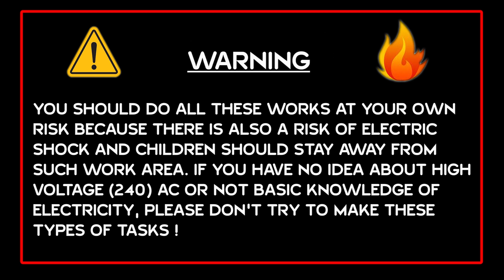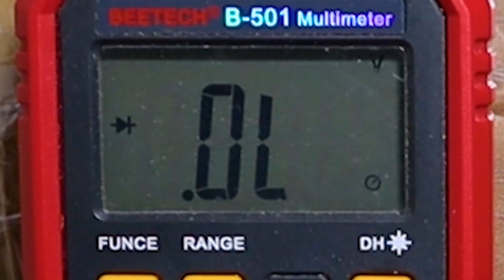How to know about and difference between IGBT & MOSFET I for sine wave inverter I heavy inverter I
How to know about and difference between Insulated Gate Bipolar Transistor and Metal Oxide Semiconductor Field Effect Transistor. For sine wave inverter. And also heavy duty sine wave inverter. Like 10KV and 20KV etc.. NOTE : All Content used is copyright to Walk With ELECTRICAL AND PLUMBING WORKS B-CLASS. Use or commercial Display or Editing of the content without Proper Authorization is not Allowed.
NOTE : Some Images , Musics , Videos , Graphics , are shown in this video May be Copyrighted to respected owners , NOT MINE. NOTE: Do not allow any type of harassing children, kids, birds and animals in this video.DISCLAIMER: This Channel DOES NOT Promote or encourage Any illegal activities , all contents provided by This Channel is meant for TECHNICAL AND EDUCATION PURPOSE ONLY.